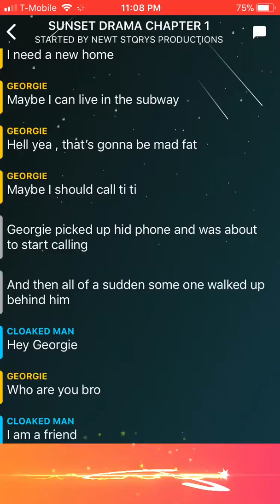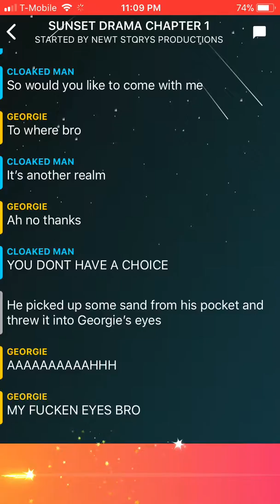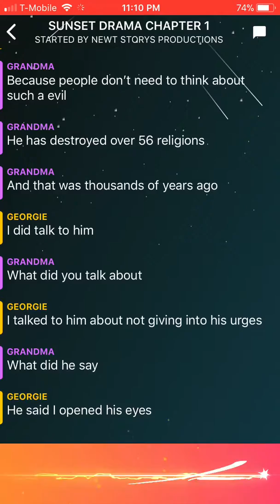Sunset Drama / Chapter 1 / Enlightenment